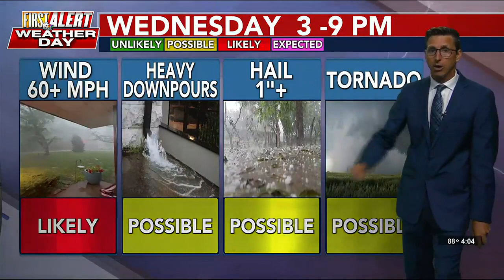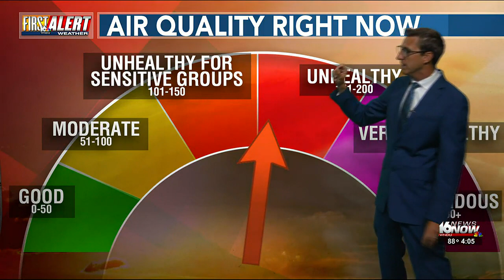First Alert Weather - July 25, 2023 - 4 p.m.